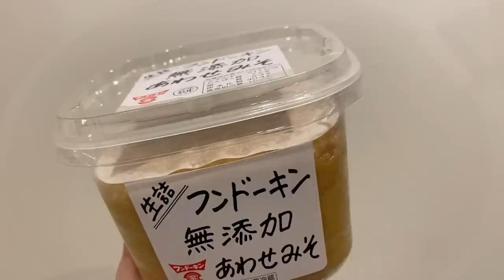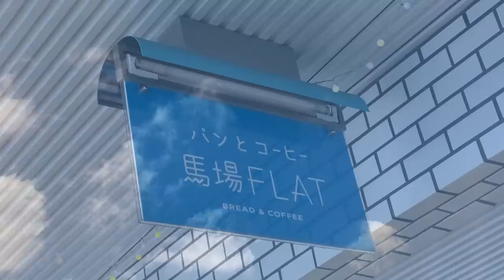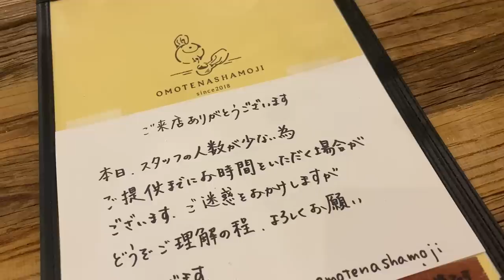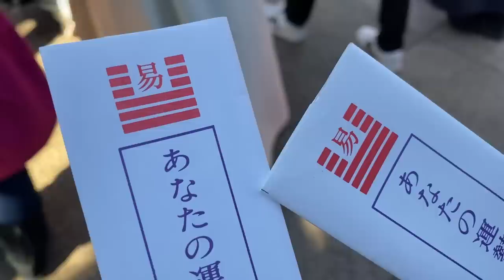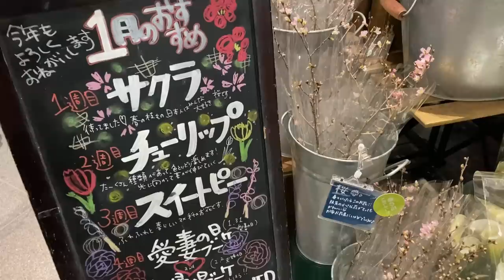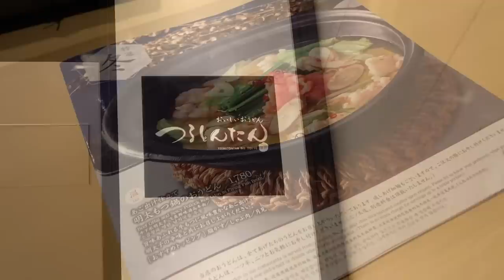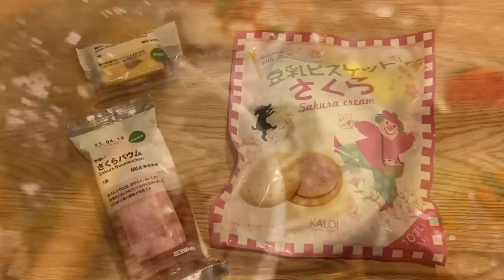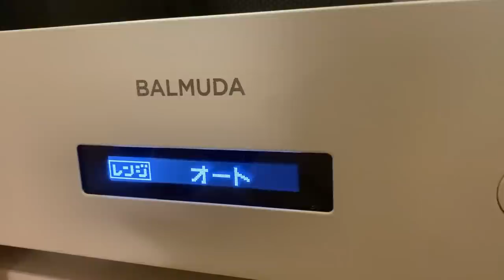［ vlog ] 楽しく過ごすのもそうでないのも結局は自分次第な大人の一人暮らし🐈🍃| 無印&KALDI 購入品 | ひとり時間の楽しみ方|一陽来復etc.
※ 動画構成や内容の過度な模倣はお控え下さい。

○Camera:iPhone11pro

○Music
•Blossom / Ikson